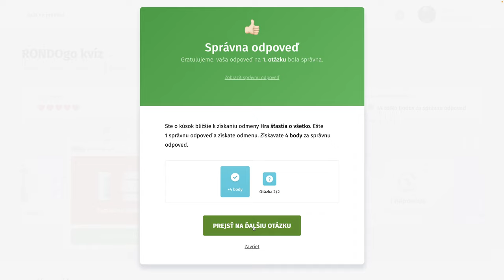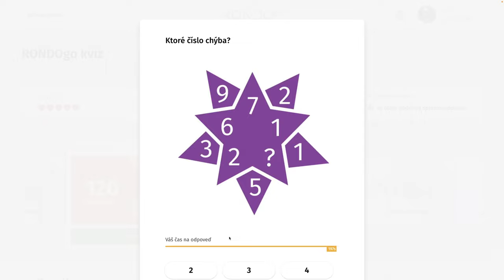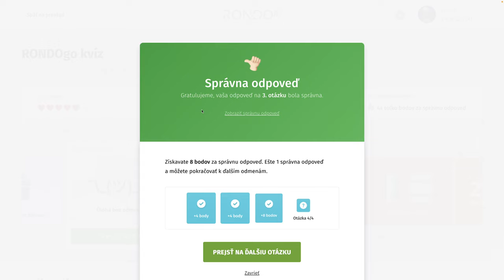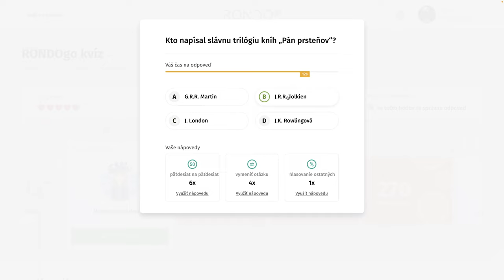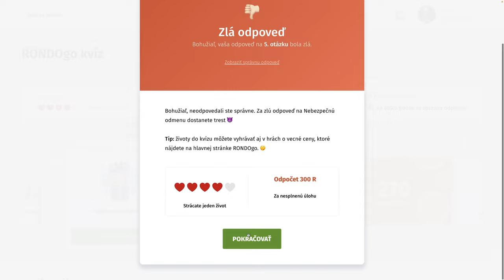RondoGO kvíz - CCCXVI